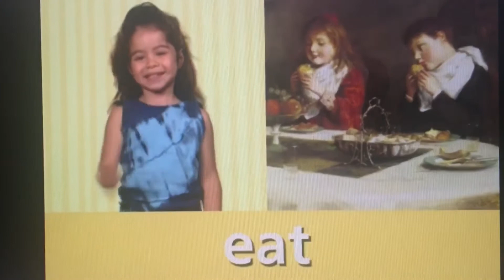My first signs meal time review.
From my first signs.